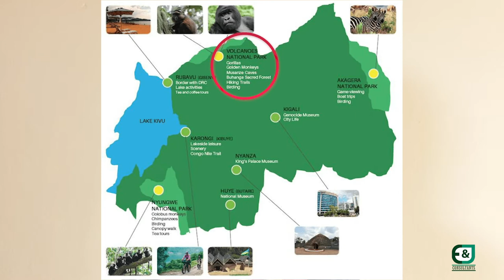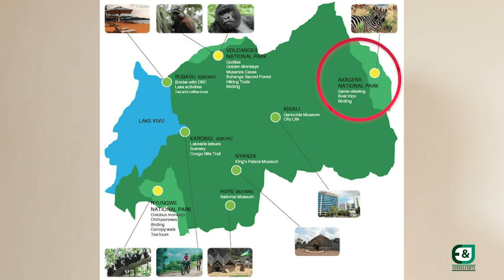Tourism Product Knowledge Destination-RWANDA- FOR BEGINNERS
For beginners, learn about product knowledge about destination Rwanda. Know the attractions, Unique visitors experiences in Rwanda,  tourists attractions in Rwanda, City attractions, upcountry attractions, how to access the visitors attractions, location of the attractions.

Product Knowledge in tourism is very important to for your sales skills.

Rwanda National Parks
All parks are accessible by road and helicopter transfers.

Nyungwe Forest National Park
Location: Southern Province-Ruzizi.
Distance: From Kigali 218Km/ 5hrs drive
Attractions: The forest -Chimpanzees, Colobus Monkey, Primates, Isumo Water falls, Tea Plantation, Bird species.
Activities: Chimpanzee trekking, Canopy Walk, Guided Nature Walk, Colobus Monkey trek, Bird watching. Visit Tea plantation, Congo-Nile Divide Trail, Hiking Nyungwe.
Lodging: One & Only Nyungwe House, Emeraude Hotel, Nyungwe Top view Lodge.
How to get to Nyungwe: By Road -5hrs & by Flights –Rwanda Air flies to Kamembe Airstrip, Helicopter- 45 mins

Volcanoes National Park
Location: Northern province-Ruhengere
Distance: From Kigali 105Km/ 2.5hrs Attractions: Mountain Gorilla, Twin Lakes –Ruhondo & Bulera, Golden Monkey, Bisoke Mountain, Karismbi, Dian Fossey Grave, Musanze cave, River Mukungu, Local communities.
Activities: Gorilla Trekking, Dian Fossey Trek, Hiking Karismbi, Hiking Bisoke, Golden Monkey trek, Visit twin Lakes, Boat ride on Twin lakes, Cultural Experience-Iby’wacu, Beyong the Gorilla Experience, Visit the Gorilla Museum.
Lodging: One & Only Gorillas Nest, Bishops House, Singita Kwitonda, Five Volcanoes, Tiloreza Eco Lodge, Mountain Gorilla View Lodge. Sabinyo Silverback Lodge, Virunga Lodge.
How to get to Volcanoes: By Road -2.5hrs & by Helicopter -25mins

Akagera National Park
Location: Eastern province-Kibungu District –North Eastern Rwanda
Distance: From Kigali 108Km/ 2.5hrs Attractions: Wildlife game-Rhino, Leopard, Lion, Buffaloes, Zebras, Giraffes, Impalas, Waterbucks, and Birds.
Activities:-Game drives, Behind the scenes, Fishing, Boat Safari, Cultural tours,
Accommodation: Akagera Game Lodge, Ruzizi tented Lodge, Karenge tented Camp, Magashi Luxury Camp.

Outside National Park
-Kigali –Genocide Memorial Museum, Camp Kigali, and Campaign against Genocide Museum, Inema Art Gallery, The Presidential Museum, Nyamirambo Women Centre, Question Master Class, and Thousand Distillery

-Lake Kivu- Gisenyi- kayaking & Boat cruise
-Helicopter Tours
Other Accommodation around Kigali & Rwanda
The retreat Kigali, Marriott Hotel, Kigali Serena Hotel, Radisson Blu, Mille Collines, Chezlando Hotel, Kivu Serena Hotel